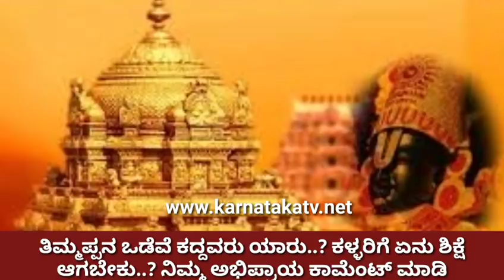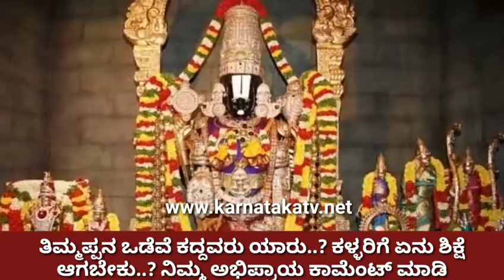ತಿಮ್ಮಪ್ಪನಿಗೇ ಮಹಾ ಮೋಸ..! | ಗೋವಿಂದನಿಗೆ ನಾಮ ಹಾಕಿದ್ಯಾರು?| Srinivasa | Tirupati | Tirumala | Karnatakatv